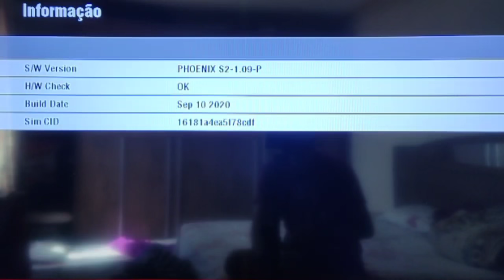ATÉ QUEM ENFIM! A TOCOMSÁT ESTABILIZOU ESSE APARELHO!